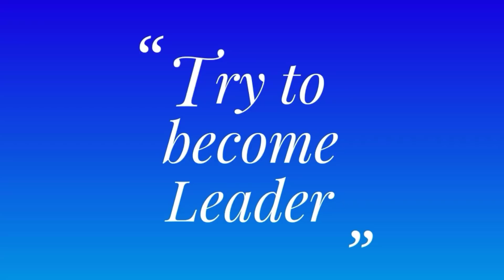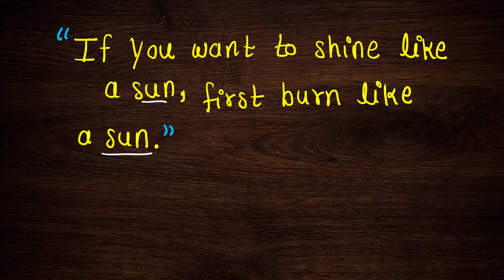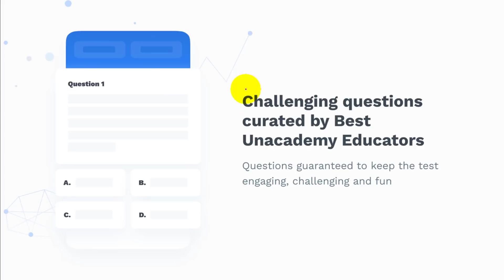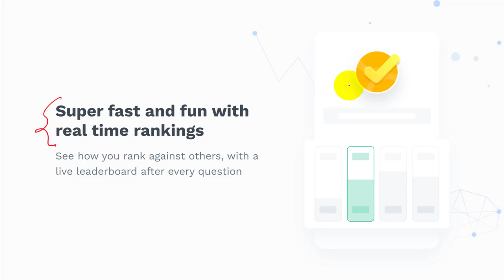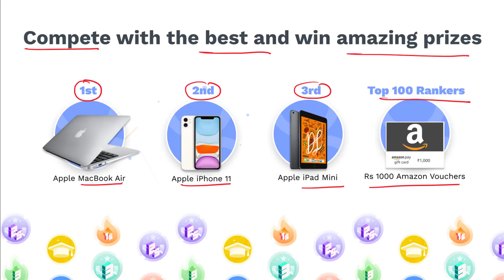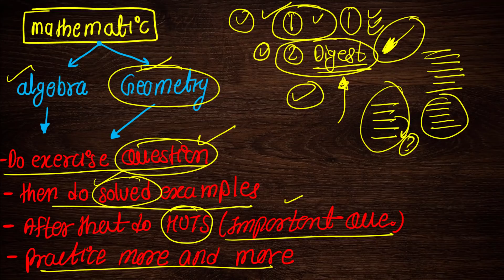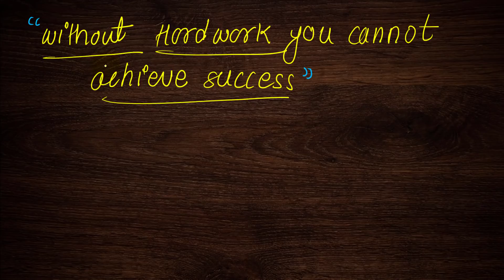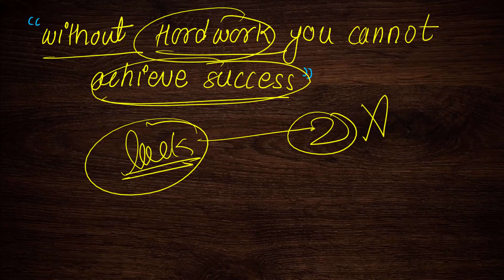Strategy's for class 10 || Prizes for class 12 & 11 science || How to achieve 90+ in boards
❤️To join Unacademy Combat Test :-

            🎯 Complete 🎯
New Syllabus class 12th syllabus

Do share it and save this link ...BEST "KNOWLEDGE WITH NOTES" FOR ACHIEVING 90+ PERCENTAGE IN BOARD EXAMINATION.

Regards,
Prashant